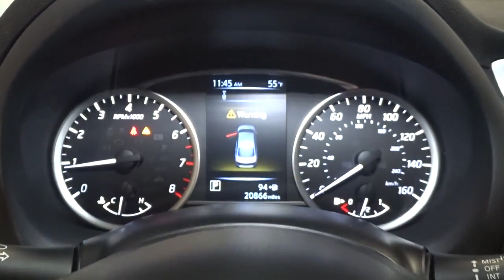2018 Nissan Sentra Hillside, Newark, Union, Elizabeth, Springfield, NJ 410399A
White  2018 Nissan Sentra available in Hillside, New Jersey at Route 22 Nissan. Servicing the Newark, Union, Elizabeth, Springfield, NJ area.

The Smart Way to Buy! Are you tired of hidden fees and bogus rates ruining your search process? Now there's a way to avoid all of the nonsense Introducing the smart way to buy from Route 22 Nissan the most trusted and respected Nissan dealer in New Jersey serving Hillside, Newark, Irvington ,Elizabeth, Union ,Springfield, Woodbridge, Roselle Park, Linden and North Plainfield. Advantages of the smart way to buy are endless. There is no pressure throughout your search. You can finally feel at ease when purchasing a car since there are no hidden fees, there are no surprises no gimmicks revealed when you finally make a decision. Route 22 Nissan salespeople are direct and value your time, so there is no back and forth or confusion we know it's necessary for you to feel comfortable during the buying process and want to earn your trust. Smart Way to Certified. Thanks to an extensive used-car warranty, every Smart Way Certified Pre-Owned Vehicle comes with peace of mind. It covers major engine and transmission components, except for standard maintenance items, body glass and interior. RT 22 Nissan will repair or replace any covered part that is defective in material or workmanship under normal use. The Smart Way Certified Pre-Owned Vehicle Limited Warranty extends the powertrain coverage to 7 years/100,000 whichever occurs first. 182-point inspection 6 years old or newer 5 Day or 500-mile Exchange Policy Road Side Assistance Smart way to buy is smart for a reason. Route 22 Nissan does the Internet research every day to obtain the best possible pricing for you. They make sure to look at competitors' pricing and numbers from industry experts so you can feel confident that you're getting the best possible pricing. It's easy to feel confident with the Smart Way to Buy. Drive home in your new pre-owned vehicle with the knowledge you're fully backed by the CARFAX Buyback Guarantee. Start enjoying more time in your new ride and less time at the gas station with this 2018 Nissan Sentra. You can tell this 2018 Nissan Sentra has been pampered by the fact that it has less than 20,844mi and appears with a showroom shine. You could keep looking, but why? You've found the perfect vehicle right here. Thank you for giving us the Opportunity for helping you with your New or Used Car purchase. Route 22 Nissan makes every effort to verify all equipment and features on each and every vehicle.Please understand this may be provided by 3rd parties please verify with the dealership for accuracy.
Radio w/Seek-Scan, MP3 Player and Clock,2 LCD Monitors In The Front,Window Grid Antenna,Wheels w/Silver Accents,Fully Galvanized Steel Panels,Body-Colored Rear Bumper,Chrome Grille,Clearcoat Paint,Steel Spare Wheel,Body-Colored Front Bumper,Trunk Rear Cargo Access,Auto On/Off Aero-Composite Halogen Headlamps w/Delay-Off,Light Tinted Glass,Body-Colored Power Side Mirrors w/Manual Folding,Chrome Side Windows Trim and Black Front Windshield Trim,Fixed Rear Window w/Defroster,Variable Intermittent Wipers,Wheels: 16 x 6.5 Aluminum-Alloy,Tires: P205/55R16 AS,Chrome Door Handles,Compact Spare Tire Mounted Inside Under Cargo,Perimeter Alarm,Air Filtration,Analog Appearance,Dual Zone Front Automatic Air Conditioning,Glove Box,Front Bucket Seats -inc: 6-way manual driver's seat and 4-way manual front-passenger's seat,Delayed Accessory Power,Proximity Key For Doors And Push Button Start,Premium Cloth Seat Trim,Engine Immobilizer,Leather/Metal-Look Steering Wheel,HVAC -inc: Underseat Ducts,Driver Foot Rest,Manual Tilt/Telescoping Steering Column,Trip Computer,Cloth Door Trim Insert,Seats w/Cloth Back Material,Driver Seat,Rear Cupholder,60-40 Folding Split-Bench Front Facing Fold Forward Seatback Rear Seat,Cruise Control w/Steering Wheel Controls,Full Cloth Headliner,Power 1st Row Windows w/Driver 1-Touch Up/Down,Power Rear Windows,Front Cupholder,Full Carpet Floor Covering,Remote Releases -Inc: Power Cargo Access and Mechanical Fuel,Cargo Space Lights,Front Map Lights,Instrument Panel Covered Bin, Driver / Passenger And Rear Door Bins,Urethane Gear Shifter Material,Remote Keyless Entry w/Integrated Key Transmitter, Illuminated Entry, Illuminated Ignition Switch and Panic Button,Gauges -inc: Speedometer, Odometer, Engine Coolant Temp, Tachometer, Trip Odometer and Trip Computer,Fade-To-Off Interior Lighting,1 Seatback Storage Pocket,1 12V DC Power Outlet,FOB Controls -inc: Cargo Access,Day-Night Rearview Mirror,Sliding Front Center Armrest and Rear Center Armrest,Carpet Floor Trim an